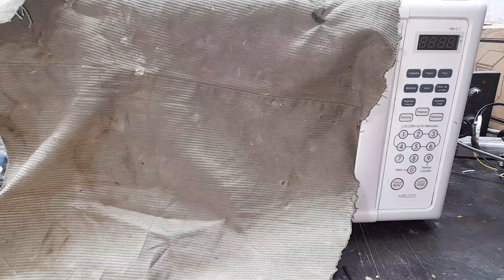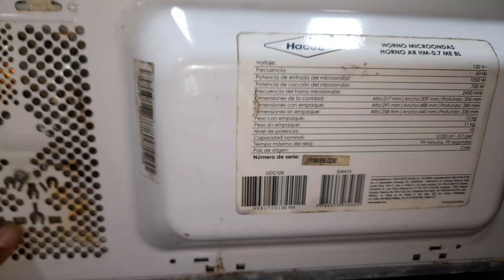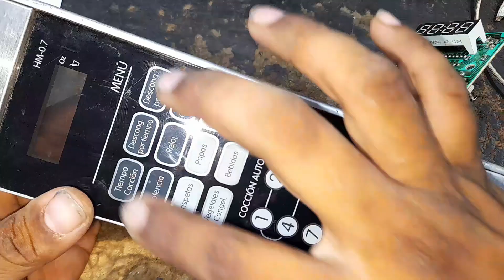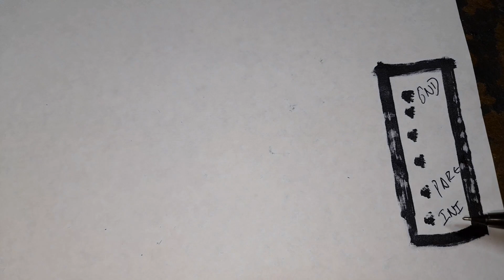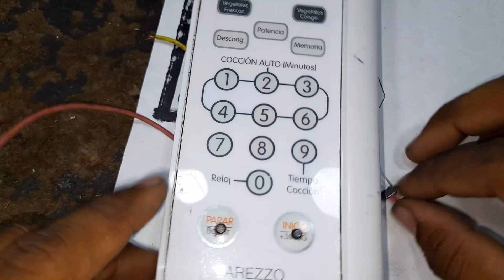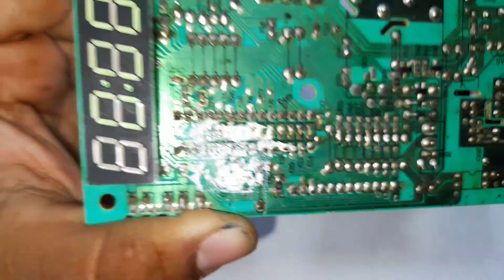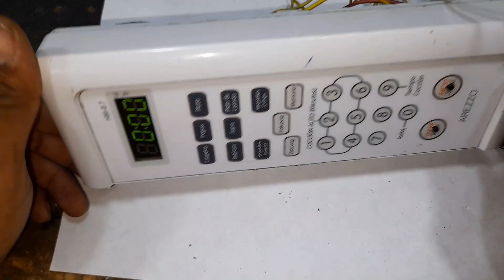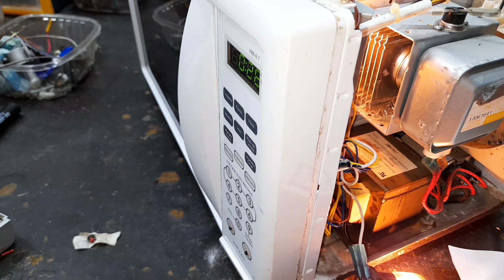HORNO SE DAÑO PANEL, MEJOR FORMA DE REPARARLO SIN TINTA CONDUCTIVA....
Se repara horno con PANEL dañado.